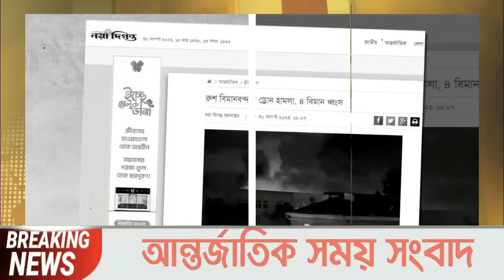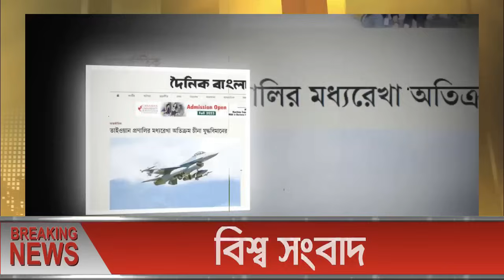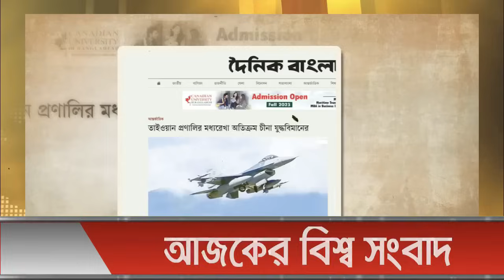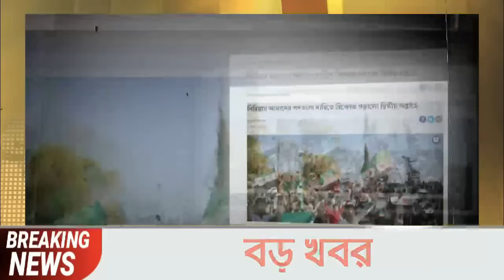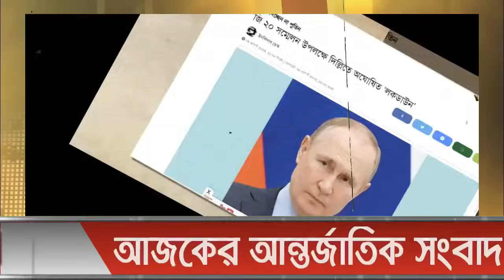আন্তর্জাতিক খবর Today 30 Aug' 23 BBCnews আন্তর্জাতিক সংবাদ antorjatik sambad বিশ্ব সংবাদ ajker world